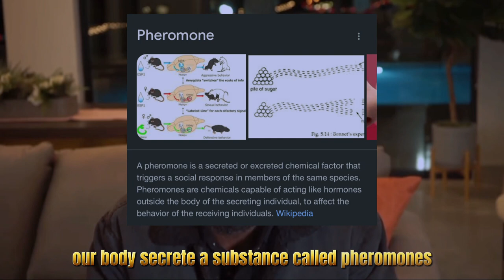CHOOSE THE RIGHT FRAGRANCE FOR YOUR SKIN CHEMISTRY | Bad Skin Chemistry Sabotages Smell Of Fragrance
They say scent is a person’s first layer of dressing. It’s like having an invisible bodysuit. So, it’s vital to have that signature scent because it’s one of the things people remember most about you. And yes, cologne acts like a pheromone that can attract to your magnetic self. But believe it or not, having great skin also plays a huge role, because skin chemistry with your cologne, is often underrated and something no one talks about.

Hey everyone, this is Warren Tafah and I usually talk about men’s grooming, fashion, health, and just general life tips for my boys and even girls out there.

Today, we will be talking about the science of smelling good and feeling good. You heard that right, there’s science in smelling and feeling your best. If you go over my previous videos, you’ll see how passionate I am about perfumes and colognes, but there’s one key thing that I have to discuss with you today, and that is skin chemistry.

What Really Is a “Signature Scent”
As I often said, it’s important to have a signature scent. You know, the smell people usually remember you by – and of course we want them to have a good memory of our body scent. You might have a favorite cologne or perfume, but what if I will tell you today might just be the game changer for you.

I’m not sure if you noticed, but there’s this thing that happens with perfume – it smells different depending on who is wearing it. I mean, sure, it has the base notes the perfume is originally created with, but there’s this things that happen when a perfume smells divine on one person, but not so much on the other. That’s one of the first things every fragrance newbie should know about, the smell of perfumes and colognes varies depending on who wears it and their skin chemistry.

What Da Hell Is Skin Chemistry Anyways?
You might be thinking, “Warren, you’ve been talking all about skin chemistry, but what the hell even is that?” So, here goes. Skin chemistry is the chemical behavior of the skin. It varies from person to person, and it can be influenced by that person’s diet, skin type, environment, and even medications at times. Also, not that your skin chemistry can change over time. It can be changed as you age, as you modify your lifestyle and diet. You might not believe me, but think about. When we sweat, we excrete moisture to cool us down and our sweat has a scent. So your skin is often producing scents without you knowing it. And interaction with your cologne plays a huge role.

Now, what does it have to do with wearing your favorite perfume? Now that you know the gist of skin chemistry, I’ll now tell you that your skin can modify the character of the fragrance you’re wearing – in a good or bad way. This is why two people wearing the same perfume may smell differently despite controlling other variables. With that, let’s now talk about the science behind it, and later on, we will talk about the art of finding the perfect scent for you so stay tuned until the end.

Bodies secrete this substance called “pheromones”, and it often determines how perfume will react with that body’s chemistry. These pheromones are what we can call a person’s “natural scent”. These substances that your body produces attributes to your own unique smell, so when you wear perfume, think of it as layering another scent over the one you already have. And when it comes to layering, no matter if it’s clothing or perfume, compatibility matters. The way you layer your perfume over your authentic scent can either do good for you, or do the exact opposite of it.

Another thing to consider when wearing perfumes is sweating. Depending on your lifestyle and where you reside, sweat and perspiration can vary from person to person. So, one perfume might be amazing in air-conditioned settings, while another can be good to wear for morning runs.

Lastly, and as I already mentioned earlier, your diet and lifestyle can also affect your natural scent. So really, the most important thing here is to try and try until you find “the one” or two, or even three.